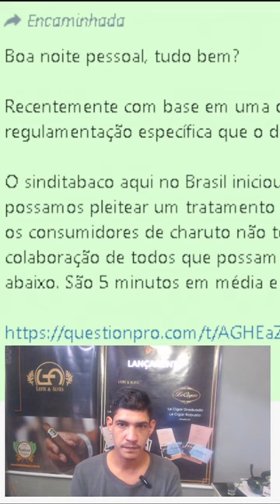O Futuro do Tabaco Pesquisa Eletrônica busca Diferenciar Cigarro e Charuto